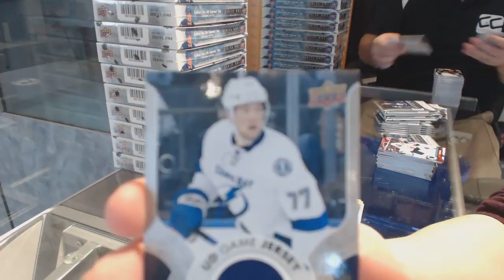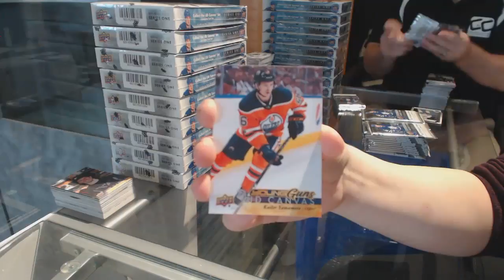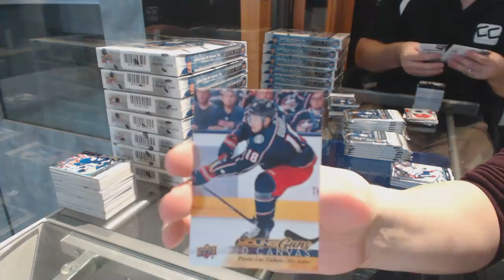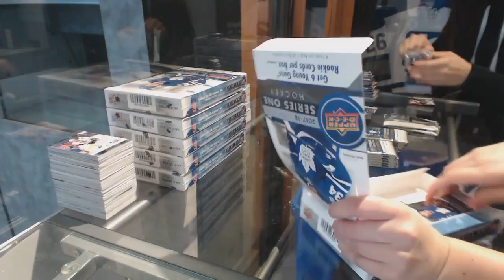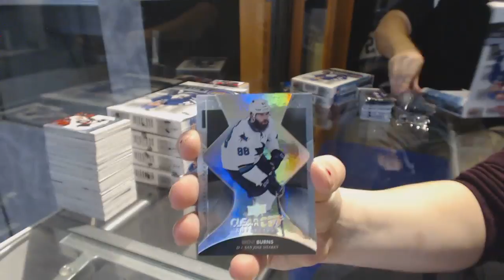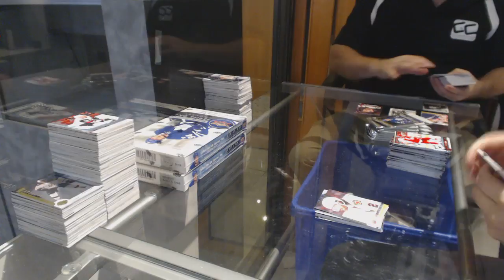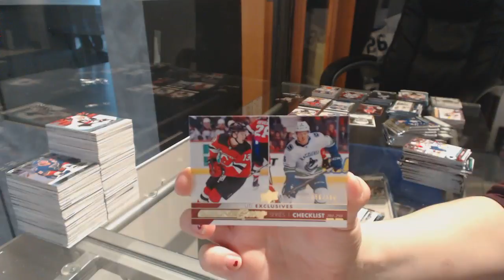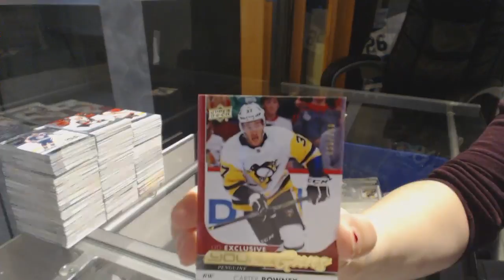17-18 Upper Deck Series 1 Hockey 2 Case Break- C&C 7959